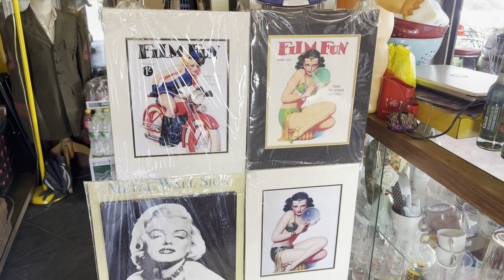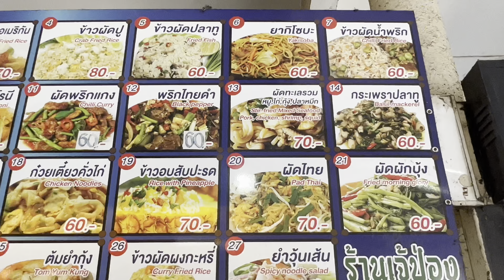Today It ALL Went WRONG in BANGKOK - But I Still LOVED It!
Today was another day when it all went wrong in Bangkok, but I still loved it. I have grown used to things not being open, and other osbtacles, here in Bangkok, Thailand. I always try to not let it ruin my day, and adjust accordingly. Join me for a trip to a vintage market (that was not fully open), some Thai street food, a bridge that was not crossable, and other shenanigans. If you like vintage and second hand items, you will like this video. If you enjoy watching me getting lost, you will enjoy this video.. Just enjoy this video! 😜